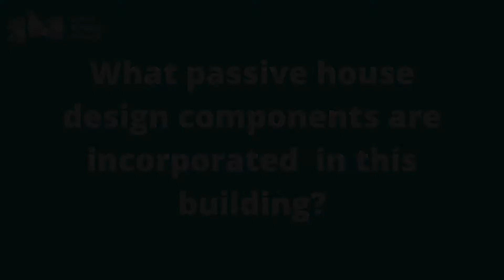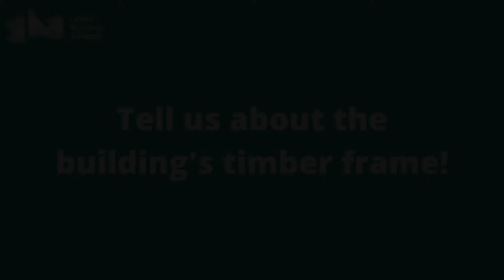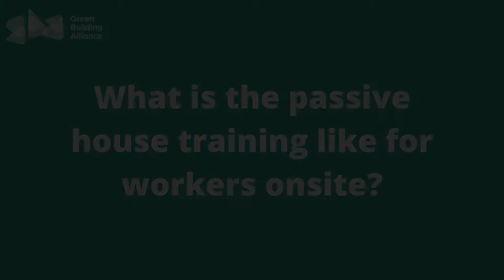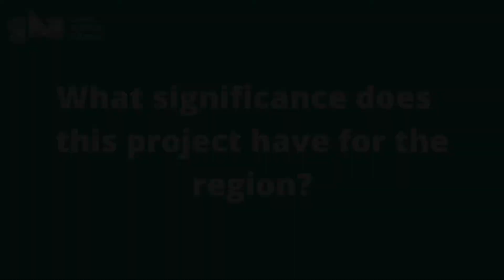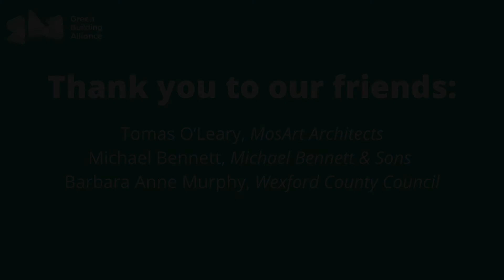Green Building Bites on Site: Ireland's First Passive Office Building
In this special edition of Green Building Bites on Site, the GBA team took time during COP26 in November 2021 to visit the site of the first passive office building in Ireland located in Enniscorthy, County Wexford. The project team describes the process of building to Passive House certification, the significance of this project for the region, and more.